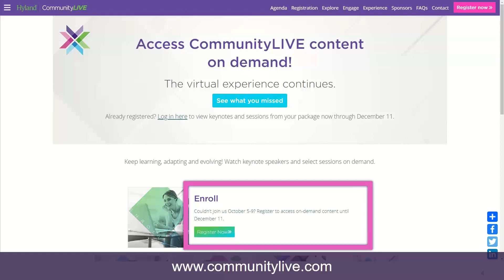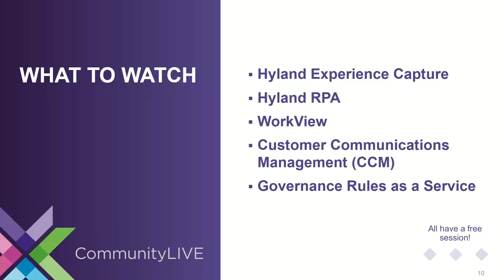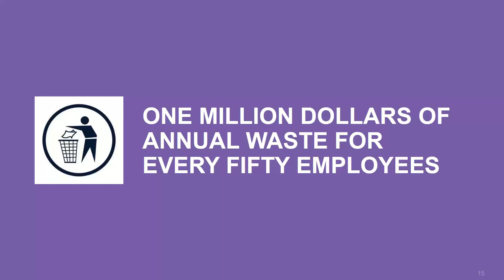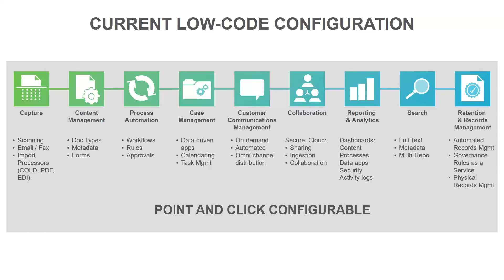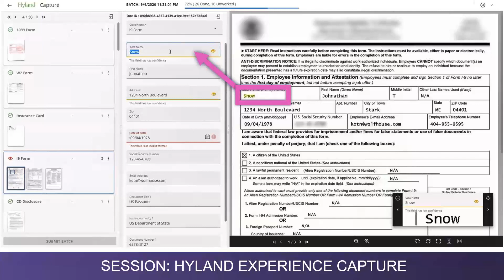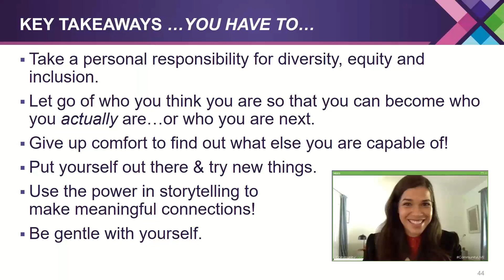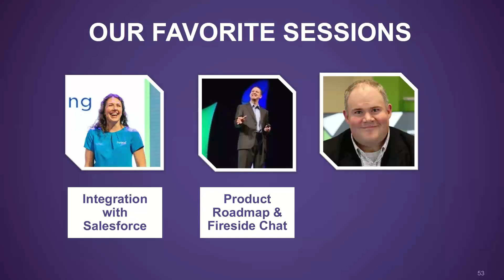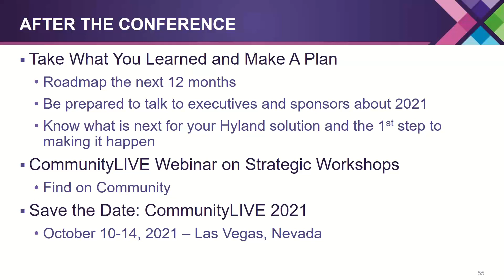2020 CommunityLIVE Recap: New Features, Advanced Functionality & Innovative Trends